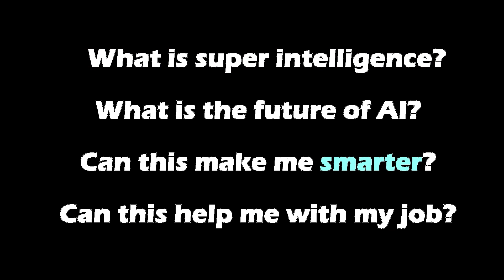Two AIs on Information Bubbles. (GPT-3)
In this video two AIs are ruminating about how information bubbles affect humans. What will the Singularity bring to our world?